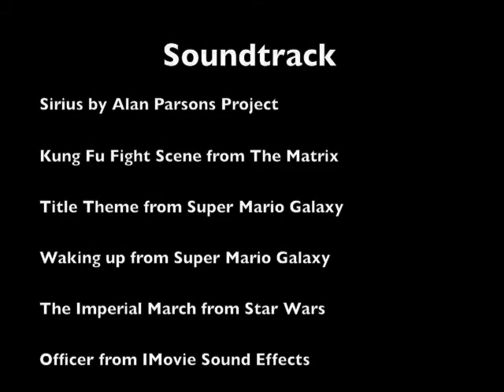Minerva to The Future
A Latin Project I helped with!!! hahahah, dumb, but cool!